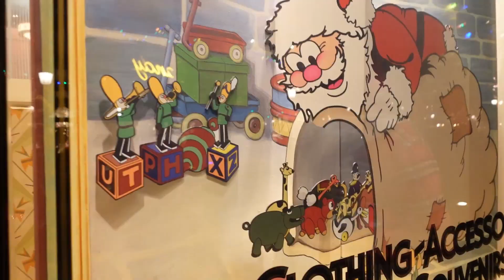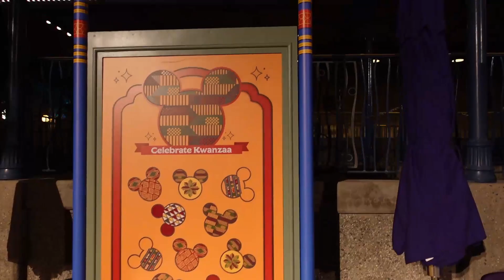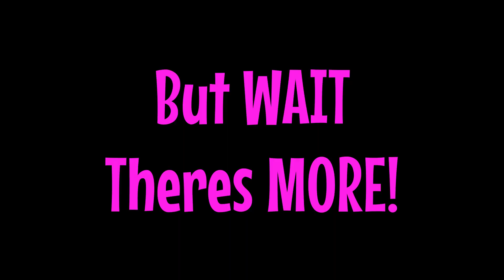Twas the Night Before Christmas...at DISNEYLAND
Happy Holidays everyone...its that time of year...tomorrow is CHRISTMAS... Join us as we take one last look at Disneyland before Christmas! Special Thanks to Eric Law for all the music tonight, and Ian Burgos for his beautiful lyrics
Like our videos? Want to help us get more subscribers so we can do more things like Disney giveaways and live trivia games? We'd love to hear from you!
Have a Magical Day!
TPG
Hey Everybody!
Diane and Kc here, and welcome to The Theme Park Gals community! We are married, ex Disney Cast Members with a deep love for Disney, and yes, we are kids at heart. Join us in our escapades all around Southern California and to nowhere in particular! In this community we are all inclusive. Please respect us and one another, we want to form a community of love and appreciation for one another and our differences.
Let’s go on an adventure together!
Thank you for your support, we look forward to taking this journey with you!

TPG